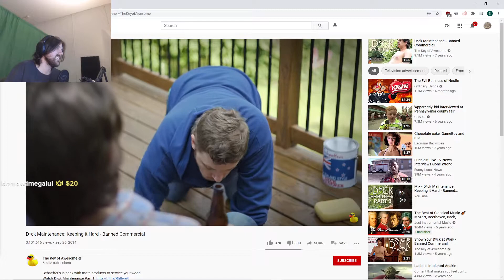Forsen watches a targeted advertisement - (Forsen: Just chatting)